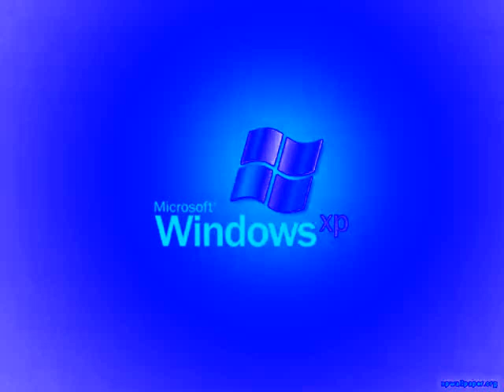(OLD VIDEO) Windows XP Shutdown Chorded